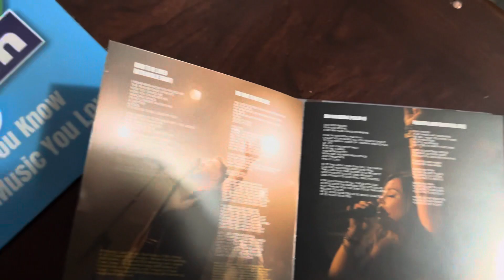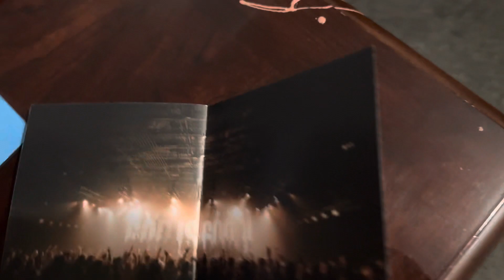Cody Carnes - God Is Good! CD Opening